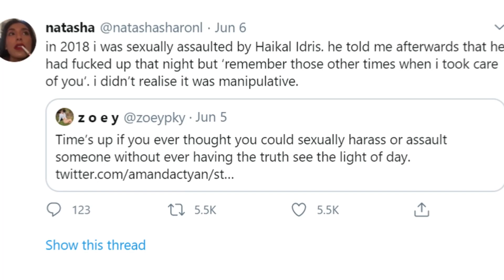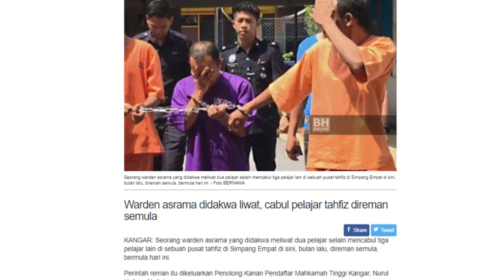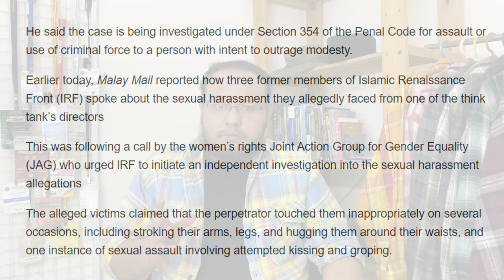Pemangsa Sexual di Media Sosial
Aigoo Share (short videos) - motivation, lifestyle, and contemporary, historical & philosophical issues.

Director/Content - Etau din
Editor - Aigoo
Supervisor/Manager - Asai
Host - Syuk Aigoo